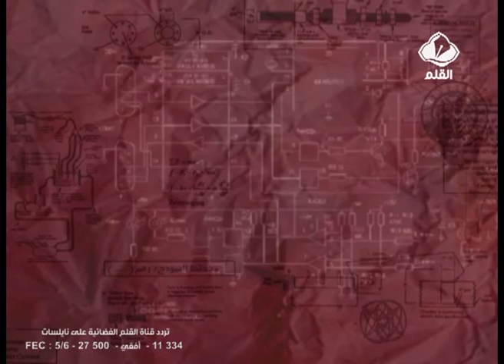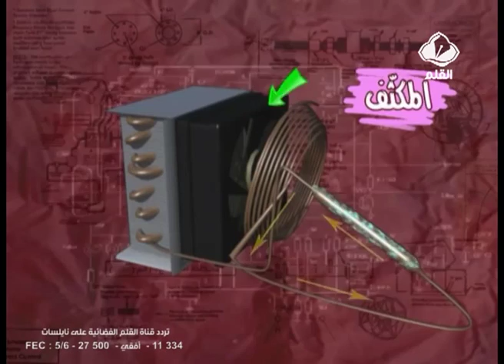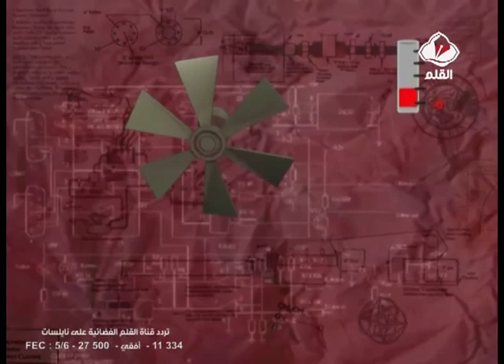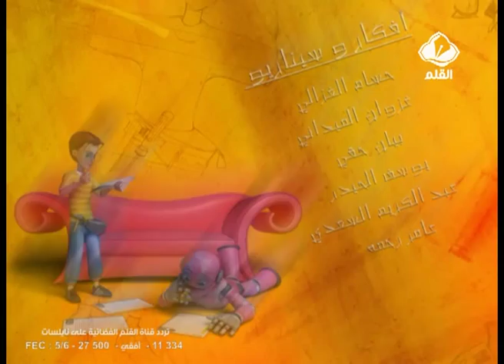ورشة نبيه الحلقة 7